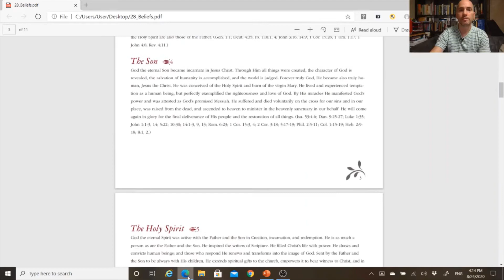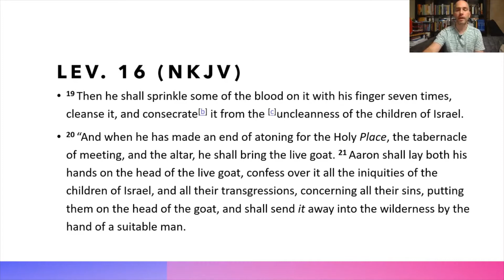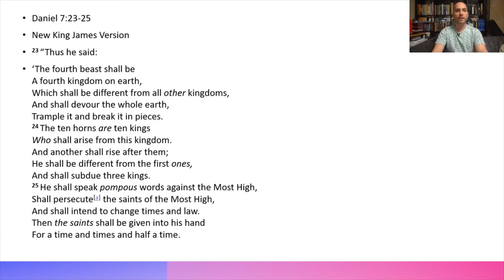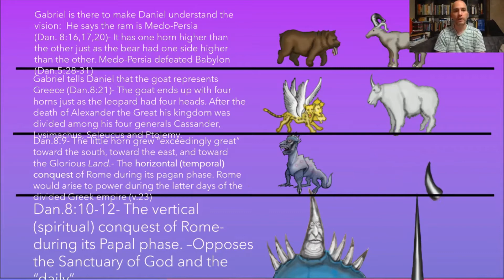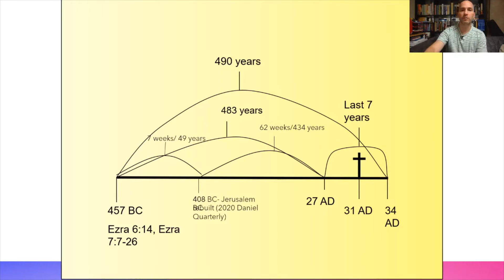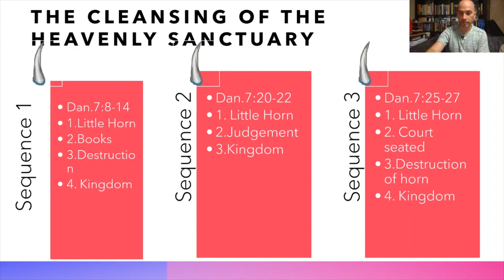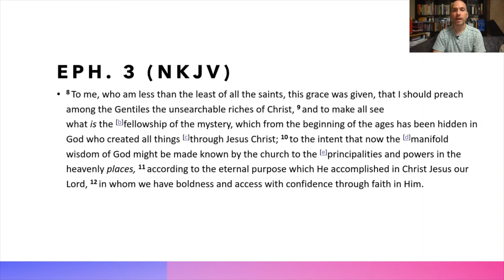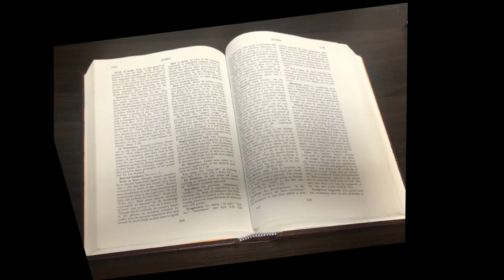Belief #24: Christ's Ministry in the Heavenly Sanctuary (long version)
A longer discussion on belief #24 of the Seventh-day Adventist Church.  See shorter version as well. See videos of additional information on this belief for further study and references.